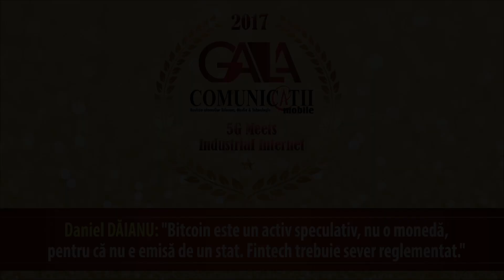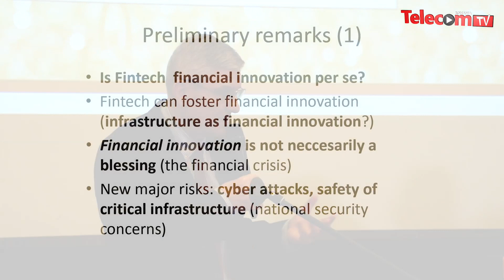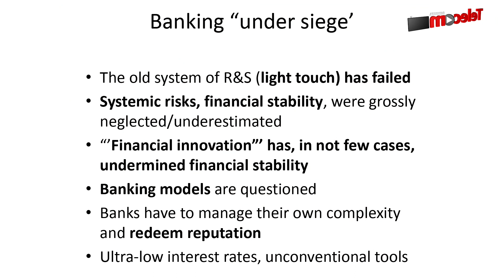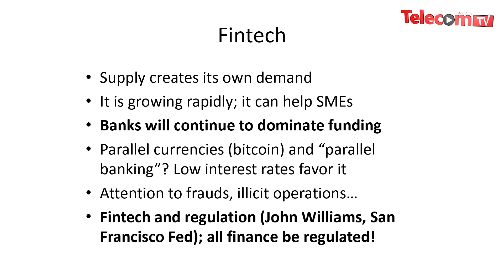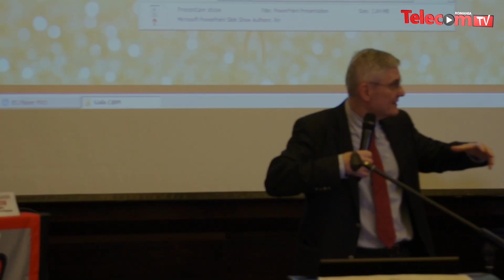Dăianu: Bitcoin e un activ speculativ, nu o monedă. Fintech trebuie sever reglementat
Daniel DĂIANU - Membru al Consiliului de Administraţie al BNR
"Bitcoin este un activ speculativ, nu o monedă, pentru că nu e emisă de un stat. Fintech trebuie sever reglementat."